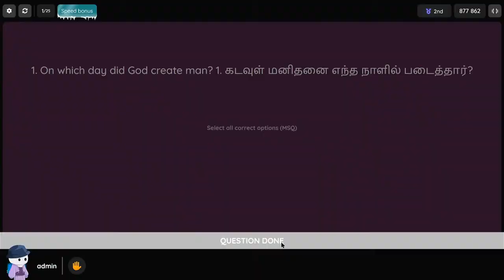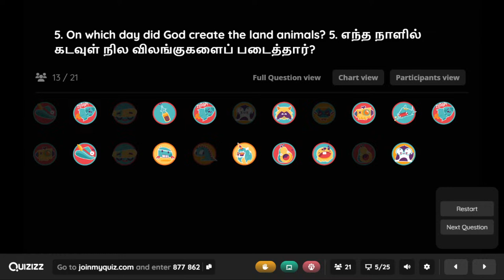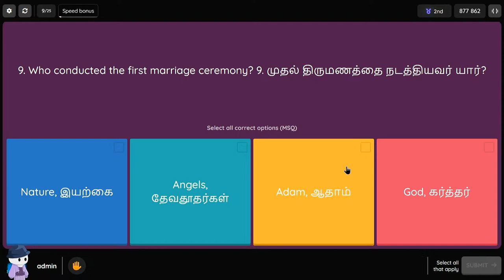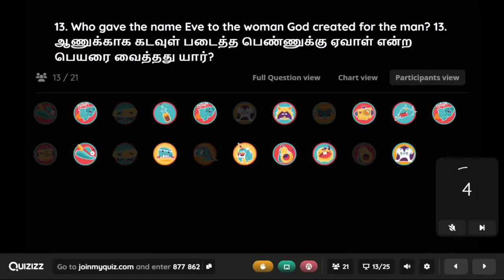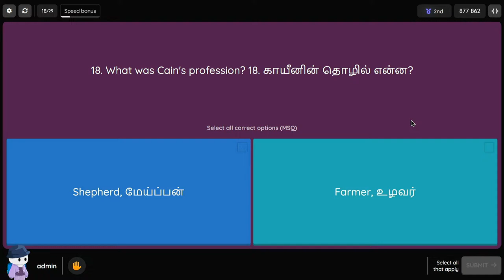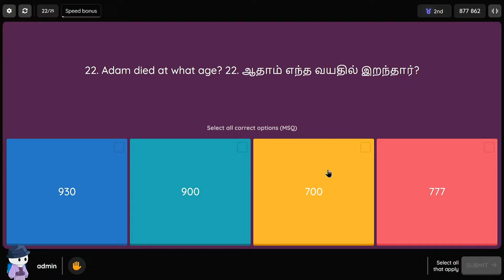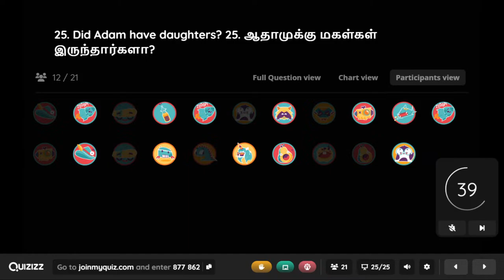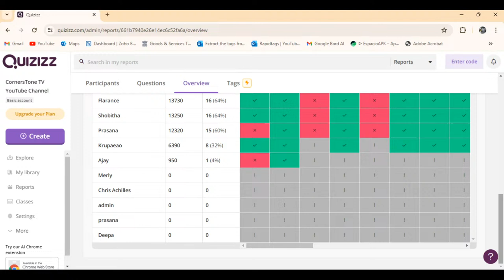Tamil Bible Quiz Game 2024 | ஆதியாகமம் Genesis 1-5 | வேத வினா விடை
🔴🅻🅸🆅🅴 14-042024 Tamil Bible Quiz Game 2024 | ஆதியாகமம் Genesis 1-5 | வேத வினா விடை Bible Quiz 2024 | Genesis 1-5 | The Ultimate Bible Quiz Challenge 2024! viralchristianvideos
Join us for an exciting journey through the scriptures with the Bible Quiz 2024 program, brought to you by Believers Brethren Assembly from OV Alageshan Nagar, Ambattur, in collaboration with CornersTone TV. Starting this Sunday, on April 14, 2024, at 12:00 PM, embark on a quest from Genesis to Revelation, exploring each chapter with 5 thought-provoking questions. This interactive game show welcomes participants from all walks of life to test their knowledge of God's Word and deepen their understanding of the scriptures. Don't miss this opportunity to engage, learn, and share with friends! For more details, contact Evangelist Bro. Michael Anto (CornersTone TV - 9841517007). Let's unite in the spirit of learning and discovery as we delve into the timeless truths of the Bible together. See you there!

Our Bank Details:

City Union Bank Ltd
Name                    :      BELIEVERS BRETHREN ASSEMBLY
Address                :     CUB, AMBATTUR, CHENNAI - 600053

📅 Date: 14th Apr 2024
🙏 It’s our great pleasure to invite you and your family to join us to Worship our Holy Lord.
📍 Location: BBA - Believers Brethren Assembly
No. 92, O. V. Azhageshan Nagar, Varadharajapuram, Ambattur, Chennai - 600053. Tamil Nadu, India.

Bro. R. Kruparao (Elder)
Bro. Y. Rajkumar (Evangelist)

Welcome to CornersTone TV Official! 🌟 Reaching the SOULS through Media.

🙏 At CornersTone TV, we center our faith on JESUS – the CornersTone of our lives (Psalm 118:22, 1 Peter 2:6). 📖✝️

🌍 Join us on this divine journey as we curate a treasure trove of spiritual content featuring Worship Leaders, Evangelists, Pastors, and Preachers. Join the vibrant community of Cornerstone TV People & Blogs!

🎥 Brethren Assembly Messages, Brethren Events, uplifting Testimonies, Daily Bible Verses, Bible Quizzes, Christian Music, Worship Songs, soulful Christian Shorts. Church Live Streaming, Sunday Services, Worship Thoughts, Bible Study, Prayer Meetings, Gospel & Revival Meetings, and Christian Messages in Tamil, Telugu & English.

Join our mission to spread the Gospel to every corner of the Earth! 🌐

May God Bless You All abundantly! 🙌 Amen! 🌟
"Corners✞one TV"
Reaching The Souls Through Media
Contact Michael Anthony : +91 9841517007

🚨 "Join us on @cornerstonetvofficial! Elevate your faith journey with the latest Christian sermons, soul-stirring songs, and inspiring shorts. 💡✨
Bible Quiz 2024, Bible Game Show, Genesis to Revelation, Interactive Quiz, Christian Community, Scripture Challenge, Bible Knowledge, Quiz Show, Spiritual Growth, Faith in Action, Online Quiz Game, Bible Study, Evangelist, Sunday Event, Shareable Content

                 © Copyrights - CornersTone TV